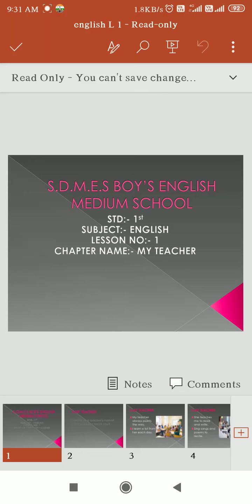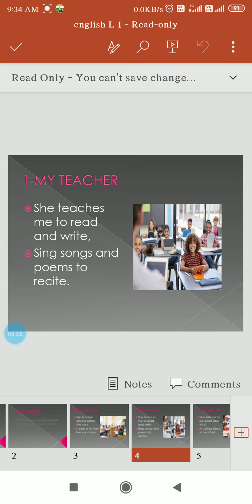Std:1st subject: English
Lesson no:1 My Teacher